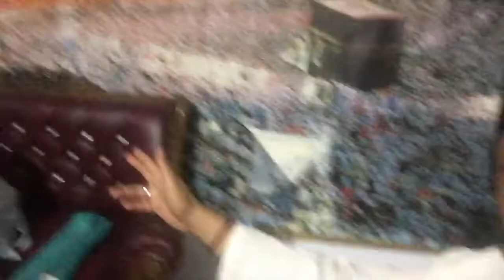PANGGILAN DARI TANAH SUCI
Di awal Bulan Puasa ,,, kami mengalami De Javu
Badan kami terasa ada di dua tempat .
Inodnesia dan Tanah Suci ,.

Ternyata ...

Seorang sahabat, seorang guru kami
sedang menjalankan Ibadah Umroh .

dari berbagai tempat beliau memanggil nama kami

Bosporus (bahasa Yunani: Βόσπορος) adalah sebuah selat yang memisahkan Turki bagian Eropa dan bagian Asia, menghubungkan Laut Marmara dengan Laut Hitam. Selat ini memiliki panjang 30 km, dengan lebar maksimum 3.700 meter pada bagian utara, dan minimum 750 meter antara Anadoluhisarı dan Rumelihisarı. Kedalamannya bervariasi antara 36 sampai 124 meter.

Tepian selat ini berpenduduk padat, salah satu kotanya adalah Istanbul.

Ada dua jembatan yang menyebrangi Selat Bosporus, yang pertama adalah Jembatan Bosporus memiliki panjang 1.074 meter dan diselesaikan pada 1973. Yang kedua, Jembatan Fatih Sultan Mehmet dengan panjang 1.090 meter dan diselesaikan pada 1988 sekitar 5 km sebelah utara jembatan pertama.

Marmaray sebuah terowongan kereta masih dalam pembuatan dan diharapkan akan diselesaikan pada 2008. Sekitar 1.400 meter dari terowongan ini berada di bawah selat, dengan kedalaman sekitar 55 meter.

Sultan Muhammad al-Fatih, merupakan salah satu pahlawan besar umat Islam selain Shalahuddin al-Ayyubi.

Di usia yang masih muda, yakni 25 tahun Muhammad al-Fatih mampu menaklukkan Konstantinopel di Romawi Timur.

Putra dari pasangan Sultan Murad II dengan Turki Hatun binti Abdullah itu seperti jawaban atas Sabda Rasulullah SAW yang diriwayatkan dalam hadits Ahmad berikut ini:

"Kota Konstantinopel akan jatuh ke tangan Islam. Pemimpin yang menaklukkannya adalah sebaik-baik pemimpin dan pasukan yang berada di bawah komandonya adalah sebaik-baik pasukan."